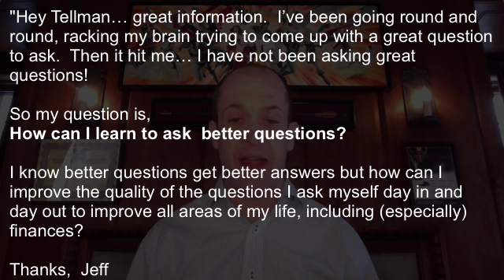How To Ask GREAT Questions!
They say that if you ask Great questions you get Great Answers. But, if you don't know how to ask Great questions, where do you start?

Thanks for the GREAT question Jeff - Here's the answer.

Once you watch the video, ask great questions to win GREAT prizes.

SHABAMBO!
-Tellman